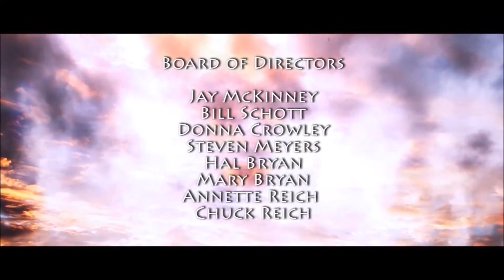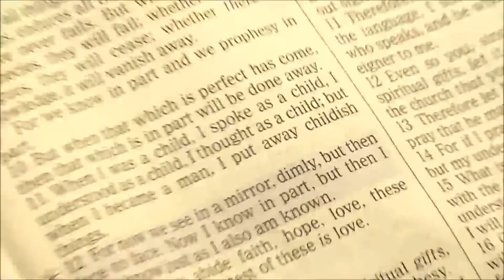Matthew Paschka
Matt talks Victory Center and It's impact on the community.